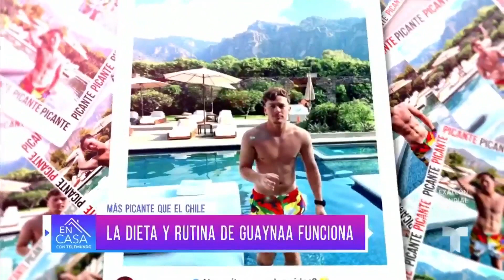Saúl 'Canelo' Álvarez demuestra su lado más sexy en redes | En Casa Con Telemundo